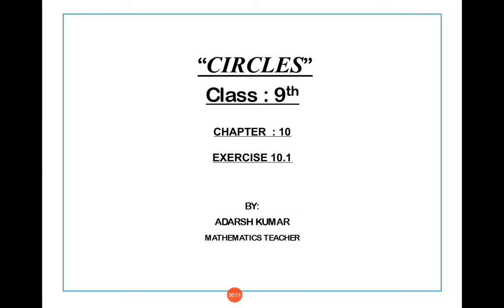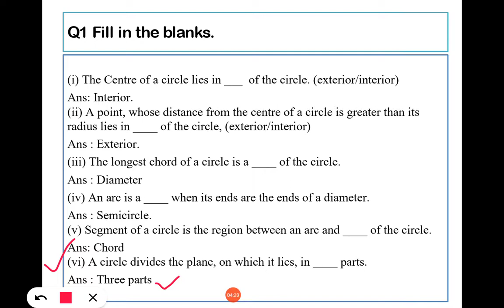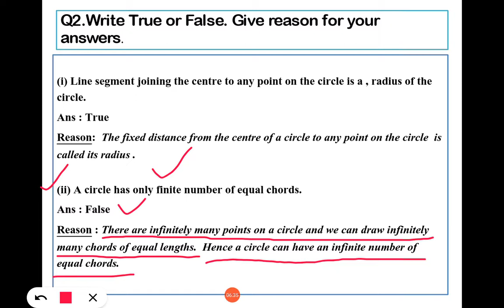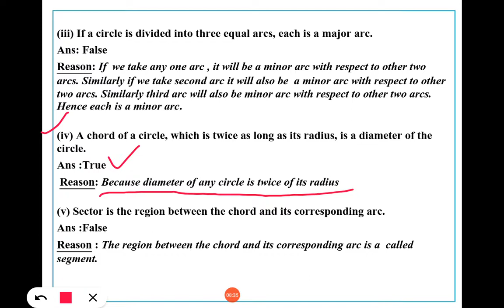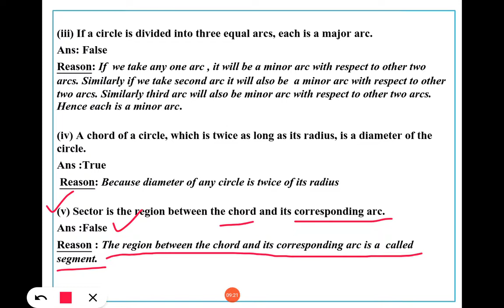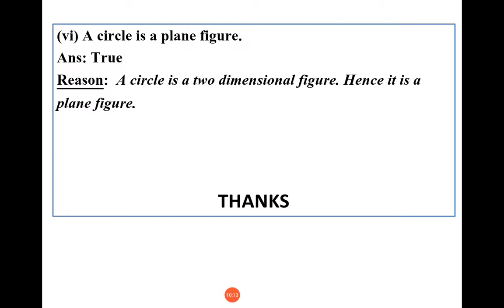Exercise 10.1, Circles, Class :9th, by Adarsh Kumar.